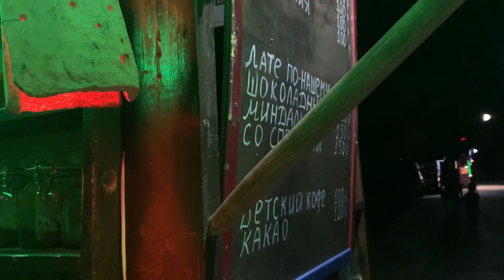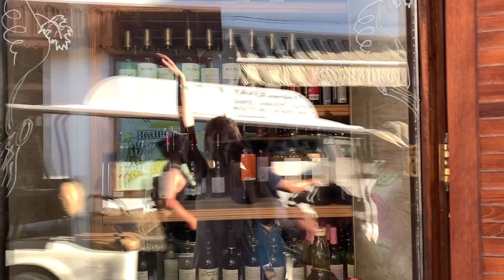VLOG3- Traveling to Crimea|Cities, feelings, family|-Крым моими глазами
Hellooo, party people!! В этом видео вы увидите мое путешествие в Крым вместе с моей семьей. Проведите эти 10 минут смотря на ласковое солнце, солёную воду, крики чаек и беззаботных людей.

Музыкант: Jeff Kaale

Музыкант: Carl Storm

Музыкант: Philip E Morris

Музыкант: Rook1e

Музыкант: BLVKES